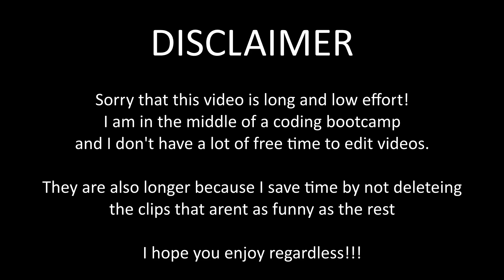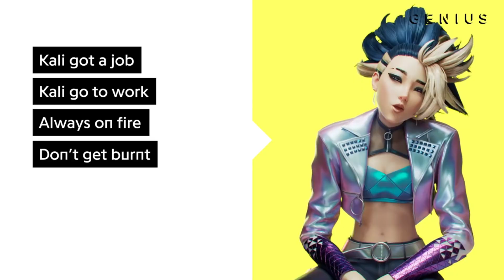Xayah's First Good Skin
This Xayah skin is really amazing... except for the "ears?"
I wanna make a sort of guide on Xayah one day, but right now I have no time.